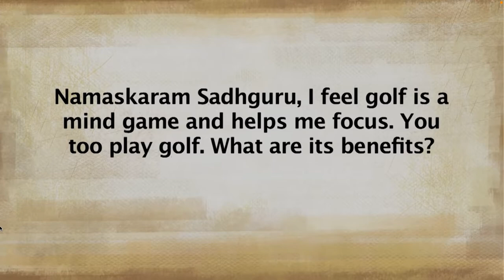為什麼你的高爾夫揮杆很難打好呢！| --中英雙語--薩古魯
Why it's so hard to get your golf swing right! | Sadhguru